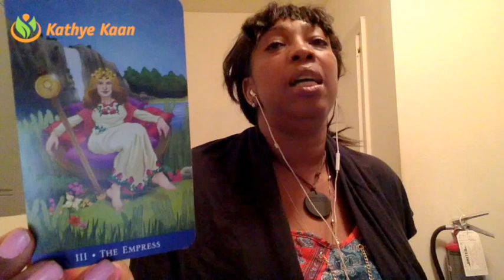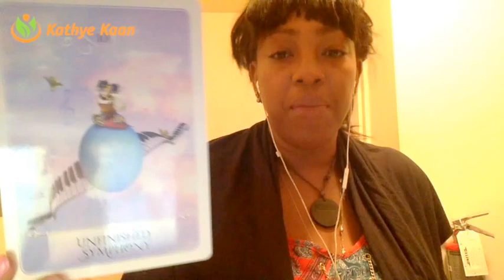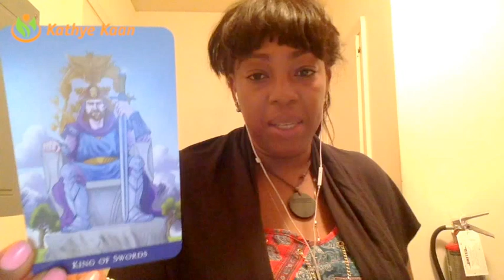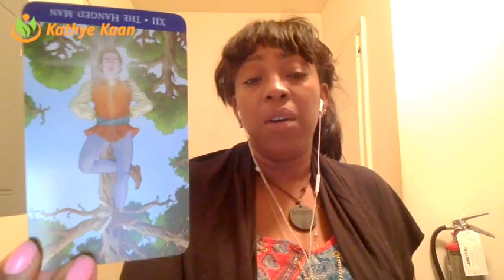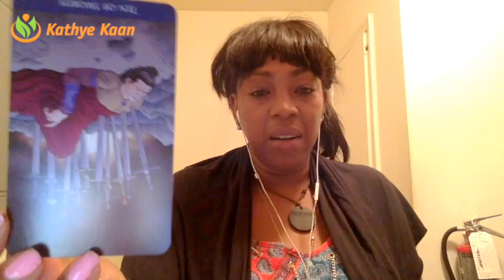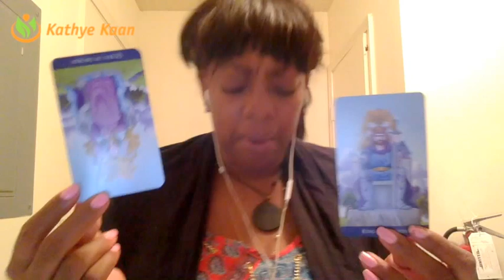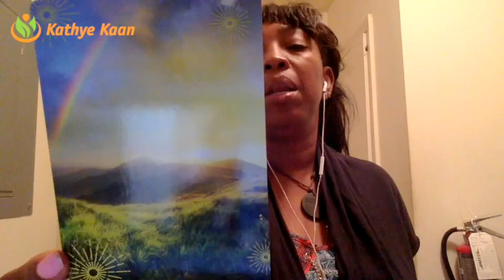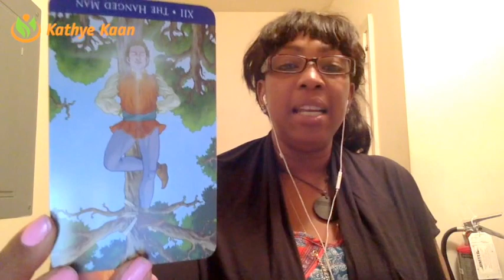Pisces Weekly Reading Psychic Tarot Horoscope | Week 22 | MAY 29 - JUNE 4